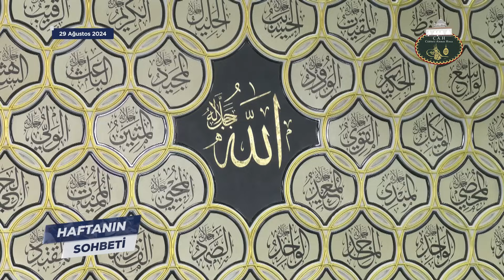İnsanın Malında Zekât Dışında Verilmesi Farz Olan Bir Hâk Var mıdır?